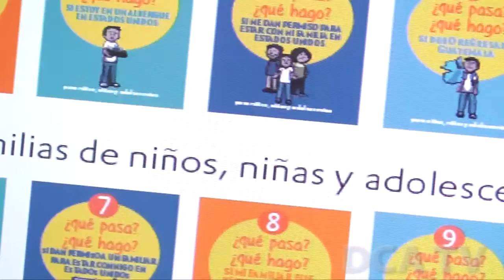Minex presenta campaña Qué hago Qué pasa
POR JARBIN YELMO/DCA: Para que la niñez y sus familiares cuenten con información clara, sencilla y precisa acerca de los pasos y procesos migratorios en Estados Unidos (EE. UU.), y así evitar que más menores sigan emigrando hacia esa nación, autoridades del Ministerio de Relaciones Exteriores (Minex), presentaron la campaña "Qué hago, Qué pasa".